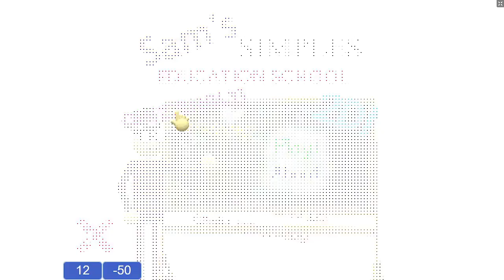Look at This: Sam's Simples Education School but I added balloons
To clarify, I have added balloons of the s̴̛̤͔̗͙̔̿̎͗̒̃̍̕p̴̯̲̪̗̖͋̅̑̏̾͆͆͊̿̀̾̉̿́̿̑̈̈́͋̄͐̿̚͝ó̴̡̖̏̍͝ọ̴͚̜̯̝̥͉̤̭̆͆̿̓̎͗̾̆̈́́̓̏̀̅͑͆̈͂̐̔̎̑̈́͗̕͝p̸͇͍̯̮̦̊̉̂̀͘͜ variety. Yes, s̴̛̤͔̗͙̔̿̎͗̒̃̍̕p̴̯̲̪̗̖͋̅̑̏̾͆͆͊̿̀̾̉̿́̿̑̈̈́͋̄͐̿̚͝ó̴̡̖̏̍͝ọ̴͚̜̯̝̥͉̤̭̆͆̿̓̎͗̾̆̈́́̓̏̀̅͑͆̈͂̐̔̎̑̈́͗̕͝p̸͇͍̯̮̦̊̉̂̀͘͜balloons are rare-- but I've found at least 9̴̛̛̰̋̈́̇́̓̆͐͂̆̂̾̈́́͗̅́̐̐͊̈͋̿͑͑̈́̈́̈́̿͆̒̉̽̈́́̔͑̏̈́͘̕͘͜͝͝͠9̴̛͕̲͉̥̻͖͙̝͍̮̝̮̄̆̈̌̑̇͌͆͊́̍̆̀̾̆̑̎͛͒͌̅͛͆̇̉̉̾͆̾͋̎̒͘͠ of them!

but seriously (pls read):
This game is not what it seems. It includes jumpscares, flashing images, and loud sounds, some things people don't like too well. If you found this game and somehow thought it would be great edutainment for your child or some inanimate object, DON'T let them play it! (Unless they can tolerate that sorta stuff. Then it's fine.)